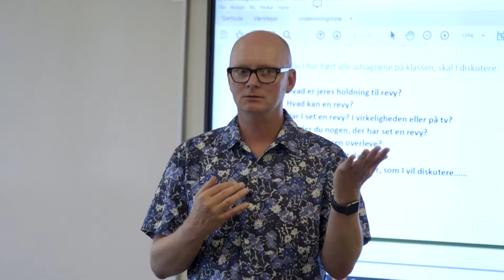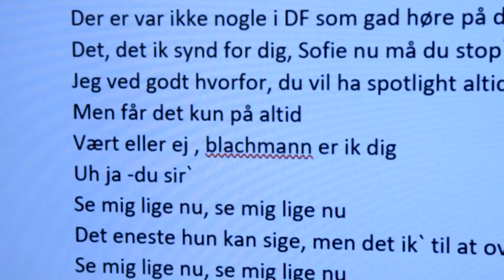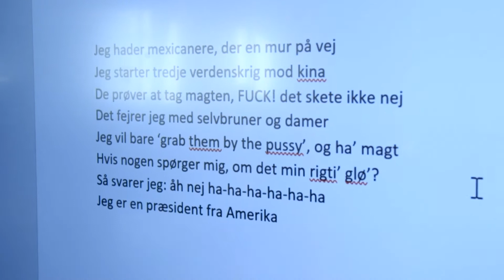Revy på skoleskemaet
I samarbejde med Mulernes Legatskole har Odense Sommerrevy lavet et undervisningsforløb, hvor revyen kommer på skoleskemaet.